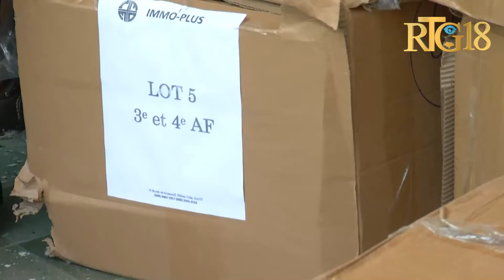Direksyon depatmantal edikasyon lwès lanse ane akademik 2024-2025 nan lise nasyonal Petyonvil.